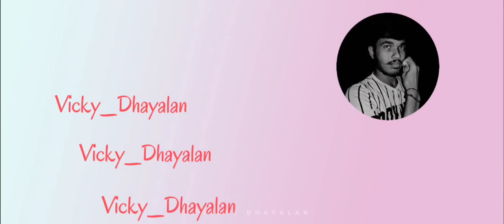Matrimandir 🔥 | Auroville ✨ | Pondicherry 😻 | Drone View 🦅 | Vicky Dhayalan 💛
Drop Ur Feedback About This Video In The Comment Box As I Can Improve My Videos
©️Credit Owned By Respective Content Creators ( Only Background Video Or Pictures ) ( Contact Credit Issues Dm @vicky_dhayalan )
The Photo and Audio Is Owned By Ourselves. This Video Is Purely Fan Made, If Any Problem , Please Message Me Or Email  and The Video Will Be Immediately Corrected. No Need To Sent A Strike. Thank You 💙🖤💛
CEO 💫 @vicky_dhayalan

        😷 𝐖𝐞𝐚𝐫 𝐌𝐚𝐬𝐤 😷

꓄ꃅꍏꈤꀘ ꌩꂦꀎ ꌗꂦ ꎭꀎꉓꃅ ꎇꋪꀤꍟꈤꀸꌗ

                *𝒴ℴ𝓊 ℒℴ𝓋ℯ 𝒶𝓃𝒹 𝓈𝓊𝓅𝓅ℴ𝓇𝓉